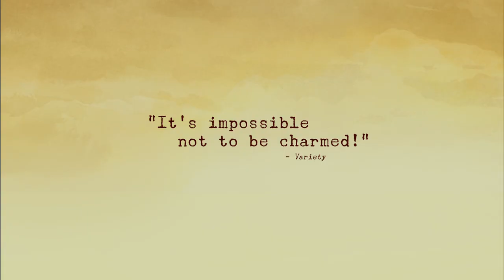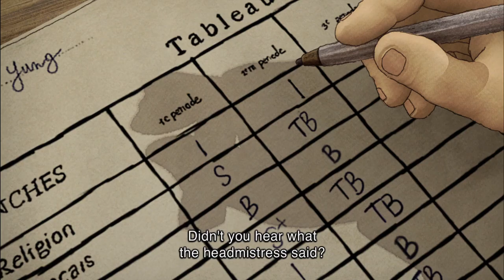蜜色之肤 (Couleur de peau: Miel)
片名:蜜色之肤 (Couleur de peau: Miel)
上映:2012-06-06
导演:暂无数据
主演:暂无数据
地区:法国,比利时,韩国,瑞士
类型:动画,传记
简介:"允"是朝鲜战争战后孤儿，幸运地被一家比利时人收养，于是他入乡随俗，渐渐忘记自己是韩国人。然而在西方文化中的允，仍无法在白人世界找到身份认同感，他甚至把自己当做一个日本人。和家人愈发紧张的关系也加剧了他对身份认同感的怀疑。一次偶然的机会，他遇上了同是韩国领养孤儿的"金" ，两人也开始擦出别样的火花...
◎获奖情况
2012 昂西动画电影节 主竞赛单元-观众奖